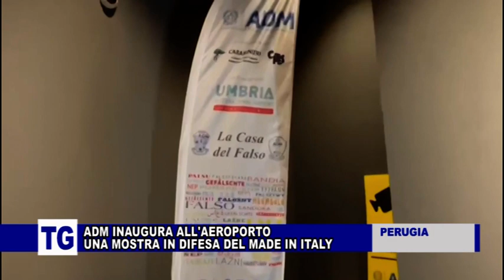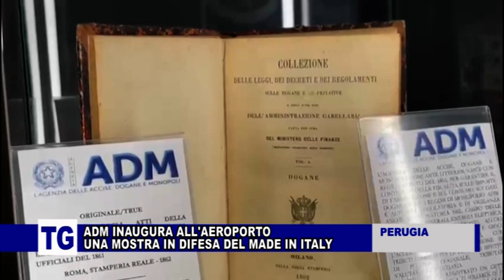PERUGIA: ADM INAUGURA ALL’ AEROPORTO LA MOSTRA IN DIFESA DEL MADE IN ITALY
All’Aeroporto di Perugia l’Agenzia Accise Dogane e Monopoli ha inaugurato una mostra in difesa del Made in Italy e contro la contraffazione